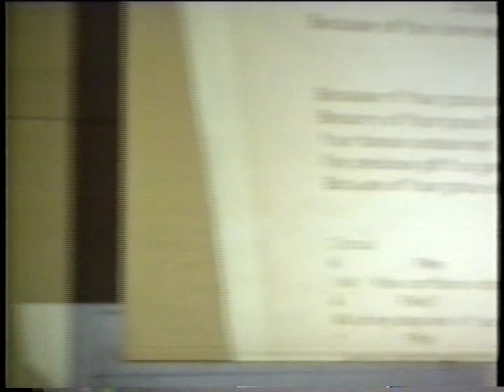Priceless Values, Part 2: Judging Others (Gary Colville) | Hosanna Porirua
27 Aug 2000
Music: What About The Love (Amy Grant), Because Of Your Love (Hillsong)